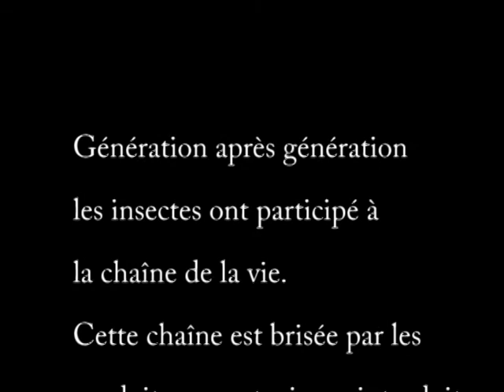Amour dans le jardin - Love in the garden. musique Oldarra Aita Gurea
La vie livre un combat inégal contre les pesticides et principalement les neurotoxiques qui emporteront tout sur cette planète, nous inclus.